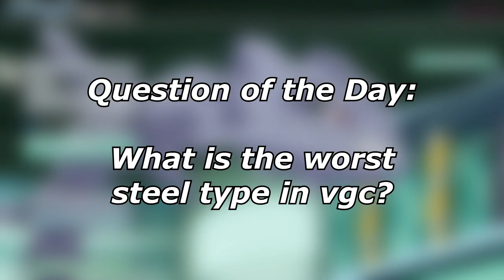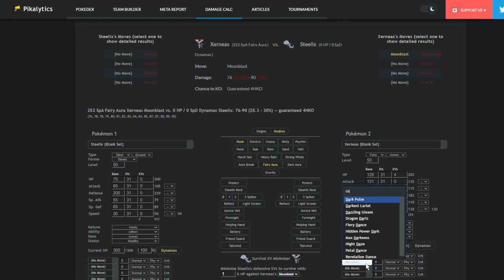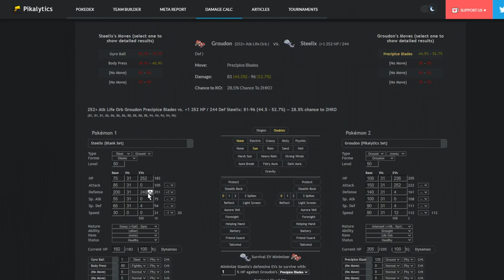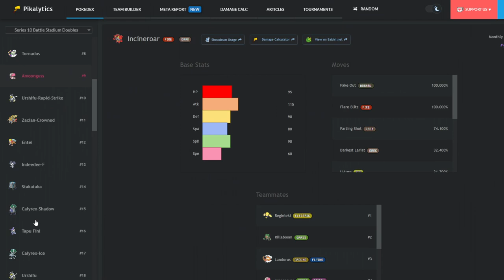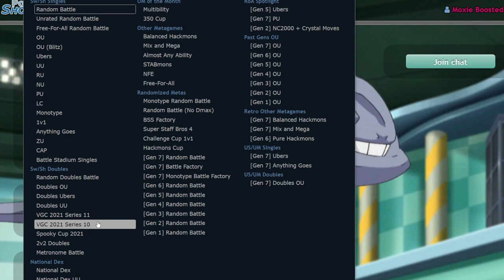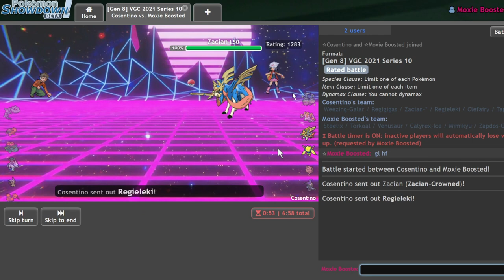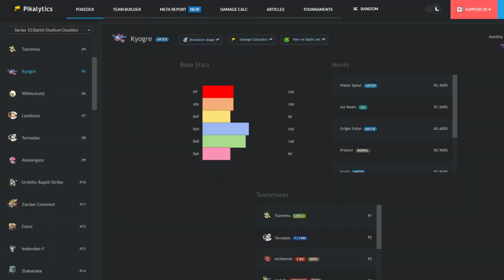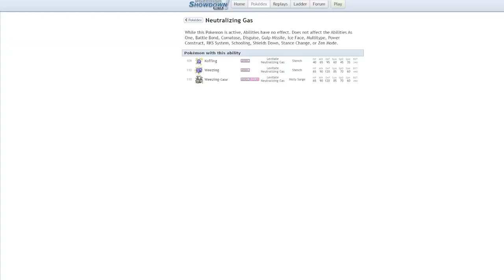STEELIX and CALYREX Trick Room Team! | Pokemon Sword and Shield VGC 2021 Series 10 Showdown Live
0:00 - Teambuilder
27:29 - The Power of Friendship
32:46 - Regigigas?
35:28 - Celesteela broken
40:08 - ROLLED
44:45 - STEELIX DOES A THING!

5. Download and install OBS Streamlabs with my